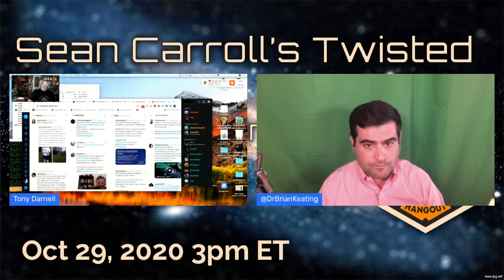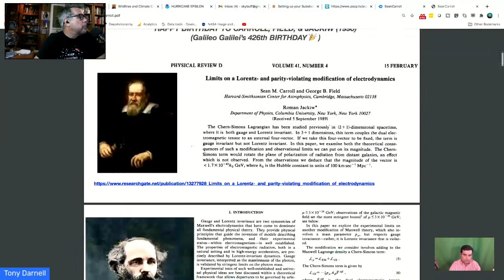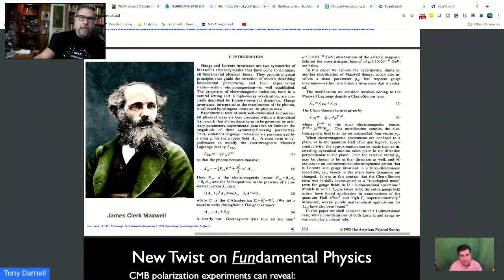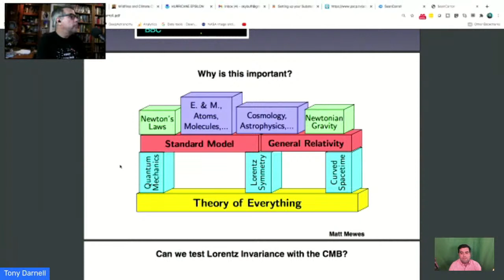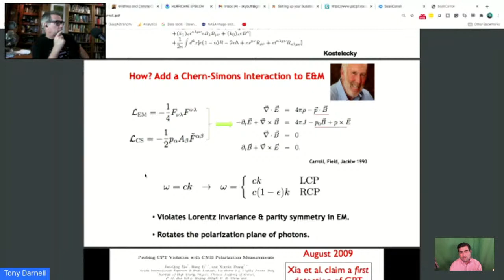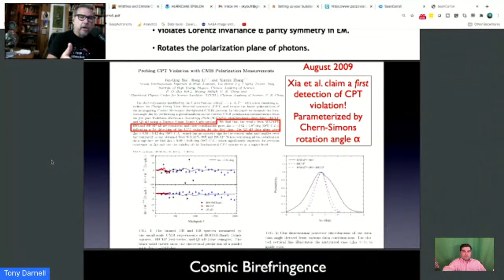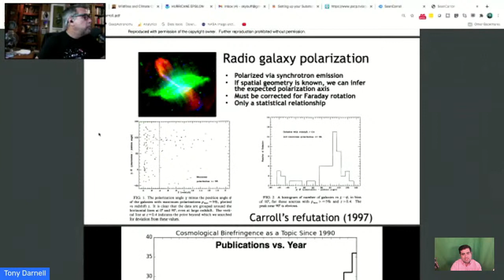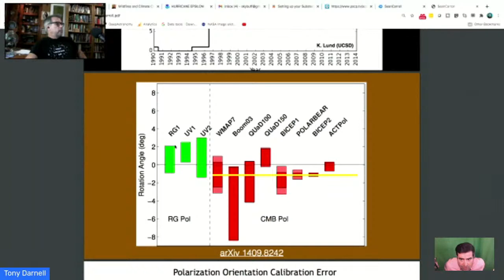Lorentz Invariance EXPLAINED -- Sean Carroll's Twisted Universe! Chern-Simons Birefringence & Planck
LorentzInvariance SeanCarroll ChernSimons I had a fascinating conversation about Lorentz Invariance with Prof Sean Carroll (Caltech) about a claimed extraction of 'cosmic birefringence' in Planck 2018 data. This would be a harbinger of Lorentz and parity violation -- no-nos in modern physics!

00:00 INTRODUCTION
02:00 START
04:00 WHAT IS LORENTZ INVARIANCE?
09:00 CHERN-SIMONS EXPLAINED
15:00 NY TIMES POLARIMETRY20:00 CALIBRATING POLARIMETERS
30:00 HOW TO CHECK IF PLANCK IS RIGHT THIS TIME
59:00 WHY IS SEAN SKEPTICAL?
1:05:00 CLOSING THOUGHTS